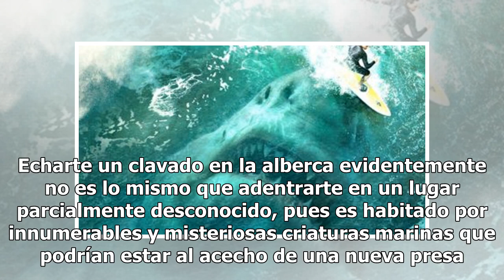Misteriosa criatura aparece en la playa y asusta a turista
Nadar puede ser casi una experiencia religiosa, diría Enriquito Iglesias, pero no hay que olvidar los diversos peligros a los que un indefenso ser humano se enfrenta. Echarte un clavado en la alberca evidentemente no es lo mismo que adentrarte en un lugar parcialmente desconocido, pues es habitado p...